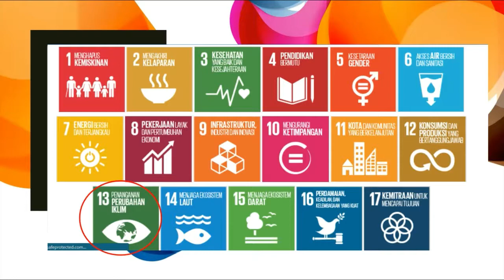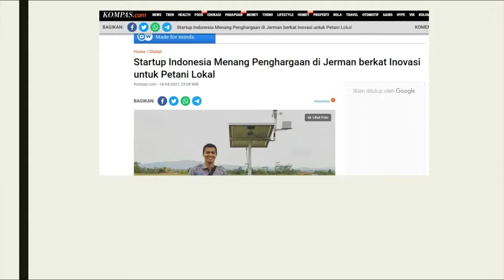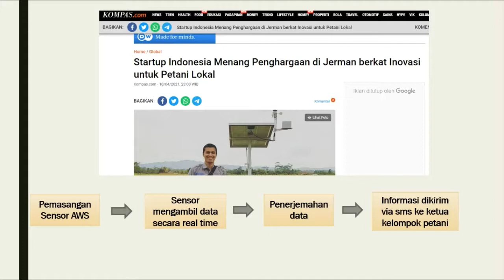Wastek 5 Rida Adila 05111840000002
Rida Adila